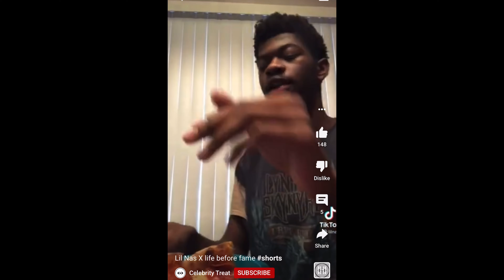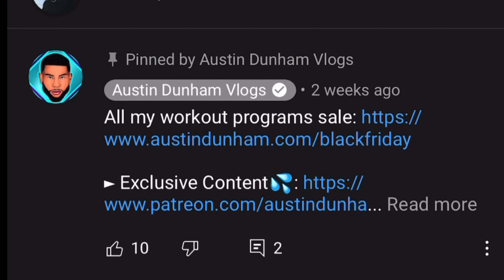How a Loser Can Hang Out With High Value Men (ft.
Proven strategy for a loser to surround himself with successful high value men.

Use this to get around successful people and increase your own success.

DM on Instagram @AntwunTrademark if you need any advice or have any questions about dating. I provide consultations and I'm more than happy to help!

Austin Dunham Vlogs
Austin Dunham Red Pill
Red Pill Avengers
Red Pill Avengers vlog
Red Pill Avengers Miami
Austin Dunham High Value
Austin Dunham High Value Man
High Value Male
AMS
Alpha Male Strategies
Fitxfearless
Mj getright
Stephiscold
Red Pill Awareness
Austin Dunham MJ Getright
Austin Dunham core
Austin Dunham 100 pull ups
Austin Dunham Tinder
Austin Dunham beard
MJ Getright exposed
MJ getright nofap
MJ getright texting